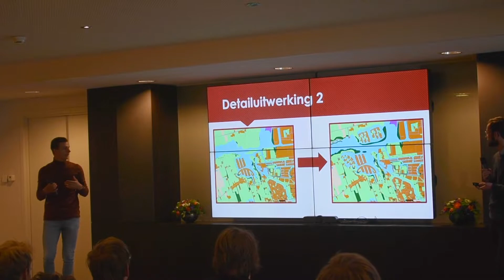Studenten gooien ideeën op voor Nationaal Park